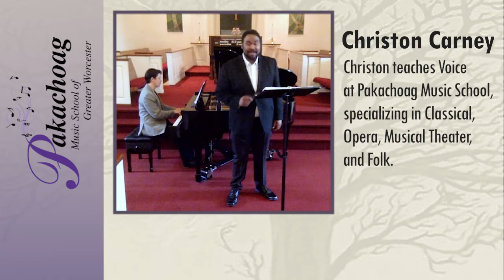Teacher Feature with Pakachoag: Chris Carney, Tenor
Kristjon Imperio, Program Director, says, "This guy has one of the biggest hearts I know.  A BIG Voice too!"  Meet Chris Carney, accomplished tenor and Pakachoag faculty member.